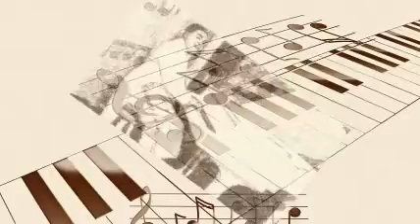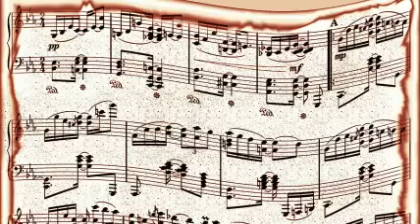Al Casey's Sextet - Sometimes I'm Happy.Mp3